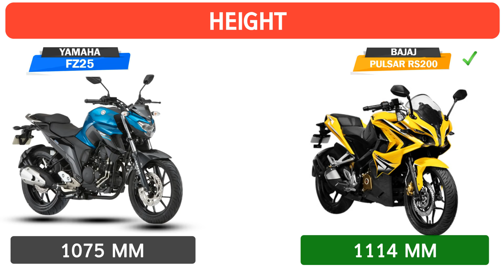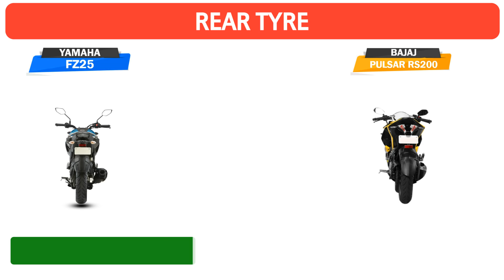YAMAHA FZ25 VS PULSAR RS200| Auto advice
Yamaha launch its new FZ25 bike in India 2017.we are Comparing Yamaha FZ 25 and Bajaj Pulsar RS 200 will certainly help you make a wise buying decision as to which bike to buy in India 2017.

Yamaha FZ25 is the first high end entry of the company in the 250cc segment as far as the Indian market is concerned. Also the Yamaha FZ250 will be a delight for the fans of the FZ series. The elegant yet powerful naked street bike has been launched in India at a price point of INR 1,19,500 (ex-showroom Delhi). Even at this price this is one of the most attractive offerings from Yamaha given its high torque and very fuel-efficient engine.

Yamaha FZ250 will give a tough competition to the likes of KTM 200 Duke and Apache RTR 200. Also it is much cheaper than the Benelli TNT 250 which is also a 249cc bike coming at a price of INR 1.80 lakhs (ex-showroom Delhi). FZ25 has an advantage of being backed up by a very trusted brand.